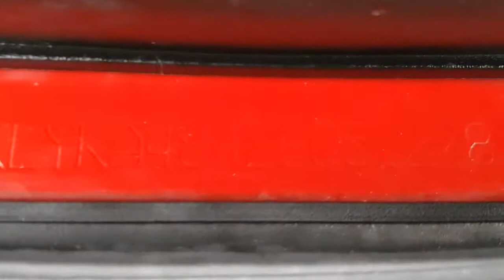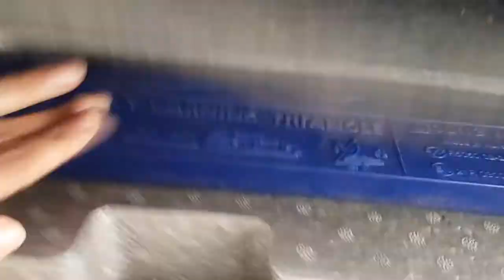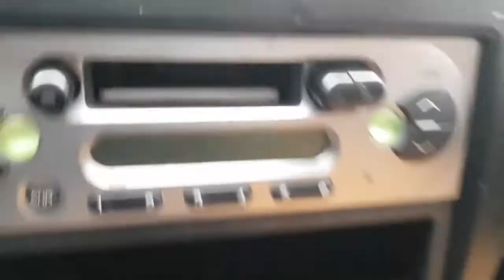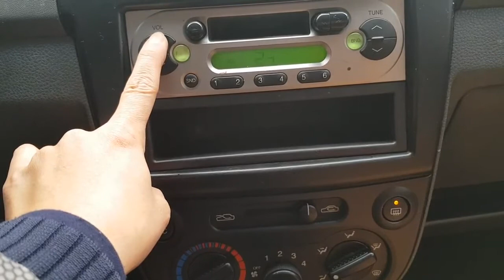Korean Used Car - 2008 GM Daewoo (Chevrolet) All New Matiz SX [Autowini.com]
Best Regards,